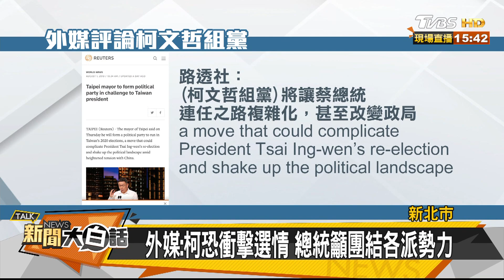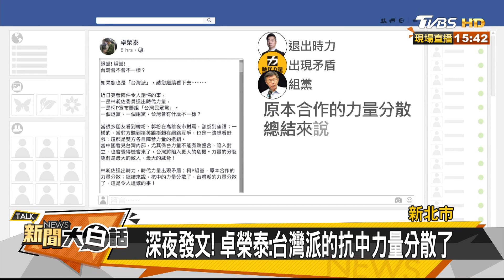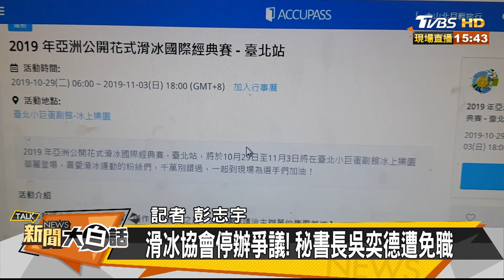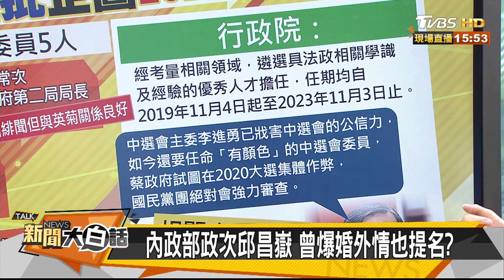港金融界挺反送中 快閃集會表達不滿 新聞大白話 20190802